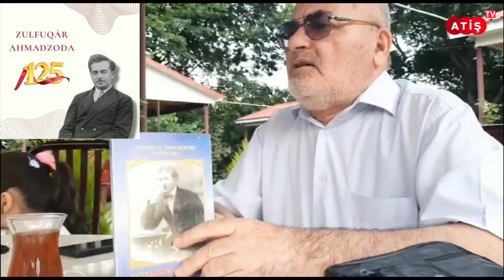Zulfuğar Əhmədzodə -125 | “Zizə” məclis. Allahverdi Bayrami